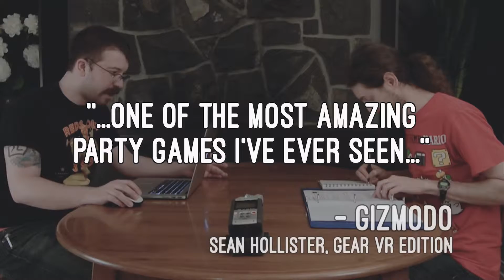New Keep Talking and Nobody Explodes Steam PC Trailer 2015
Keep Talking and Nobody Explodes; one player is trapped in a virtual room with a ticking time bomb they must defuse. The other players are the “Experts” who must give the instructions to defuse the bomb by deciphering the information found in the bomb defusal manual. But there’s a catch: the experts can’t see the bomb, so everyone will need to talk it out – fast!

Rounds are fast-paced, tense, occasionally silly, and almost always loud. Everybody has a role to play whether they are defusing the bomb or not. Swap out between rounds and share the experience with all of your friends!

Puzzle solving and communication skills - and maybe a few friendships - will be put to the test as players race to defuse bombs while communicating quickly, clearly, and effectively.